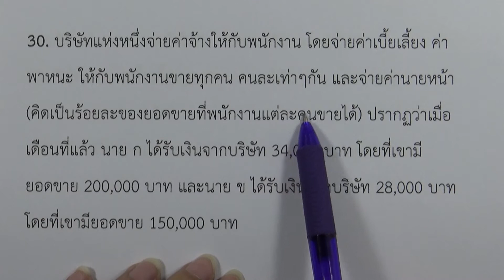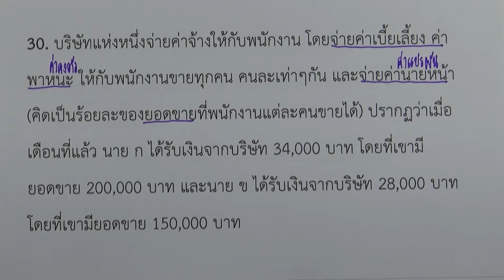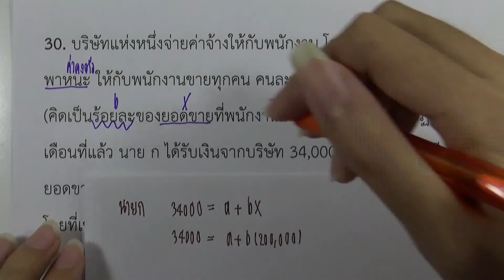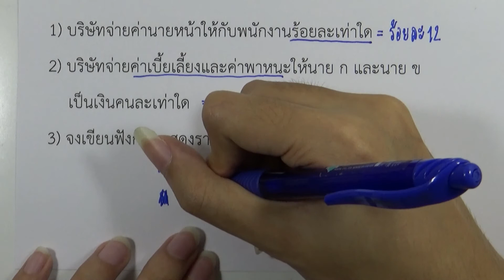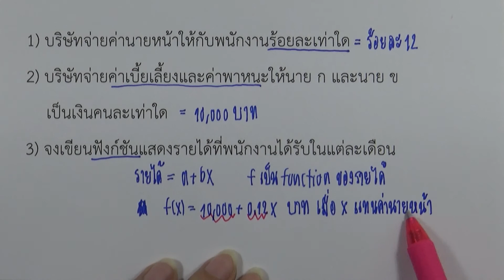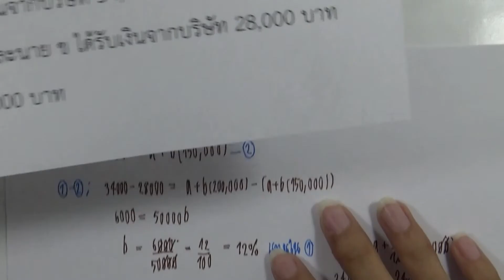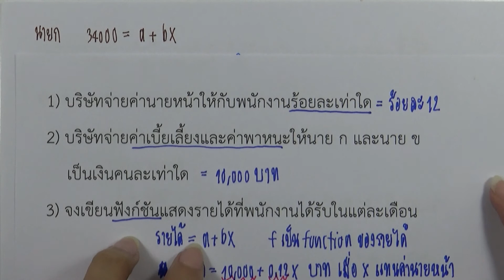คณิตศาสตร์ ม.4 เล่ม 2 | บทที่ 1 ความสัมพันธ์และฟังก์ชัน : แบบฝึกหัดท้ายบท ข้อ 30